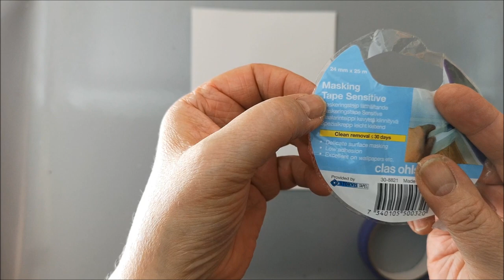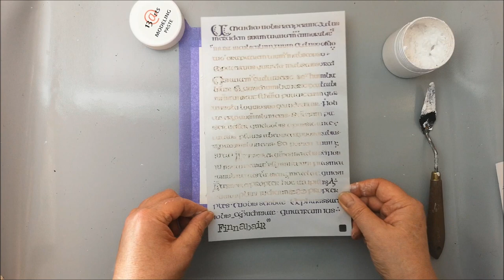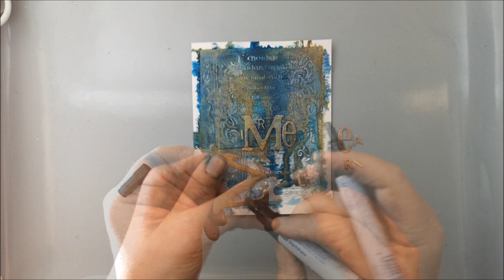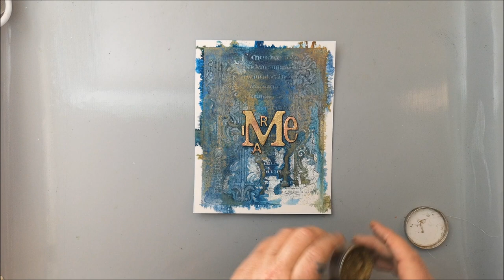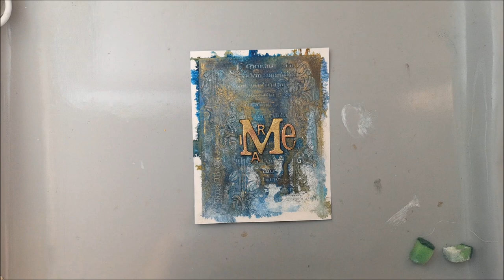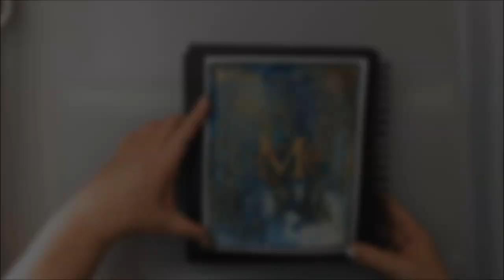M as in .... Art Journal & Mixed Media techniques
Min tolkning av skissen, steg och moodboard som jag visade i en kort video för någon dag sedan
My interpretation of the sketch, step and moodboard that I showed in a short video some day ago